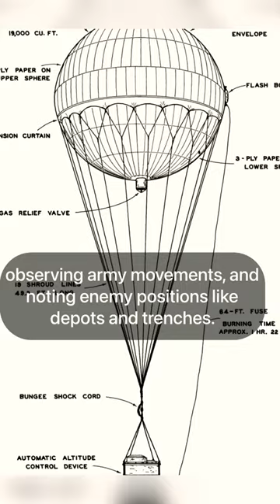China Spying? | Historical Military Grade Balloons